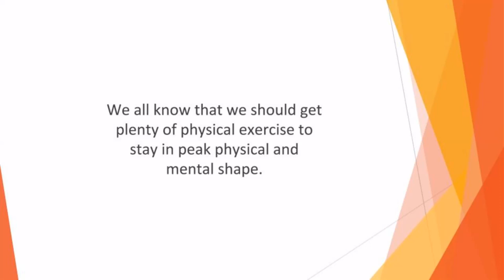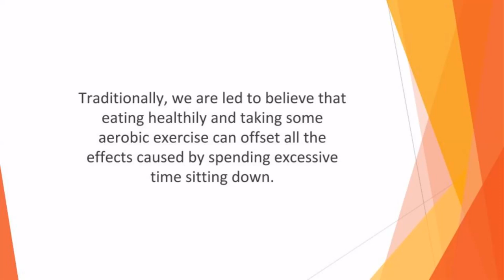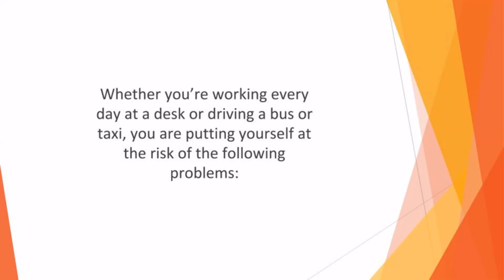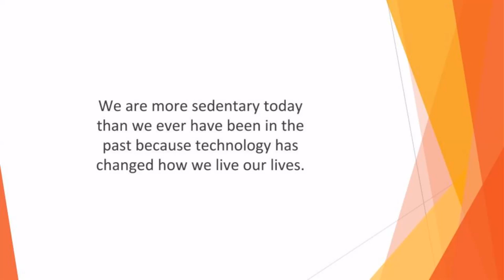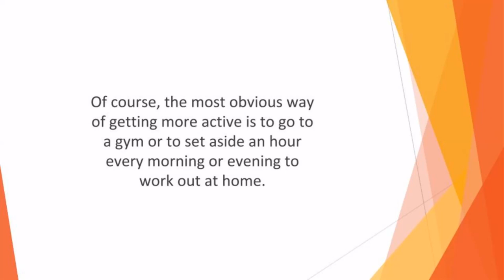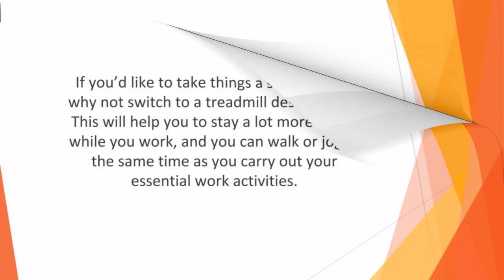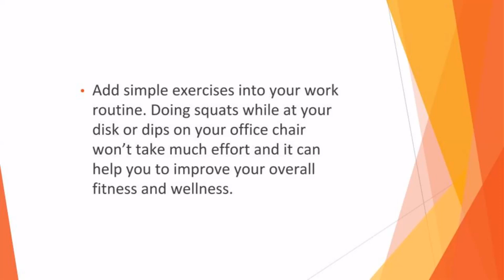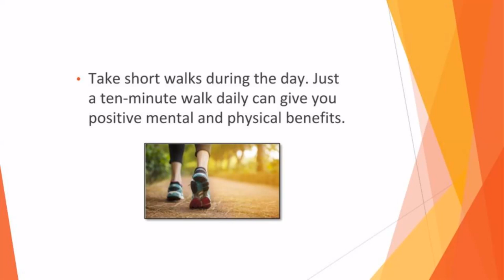The new earning method in 2022 Biohacking Secrets BH Introduction Part 06